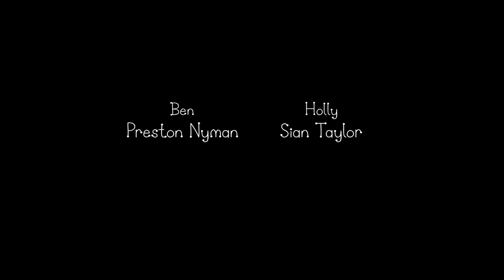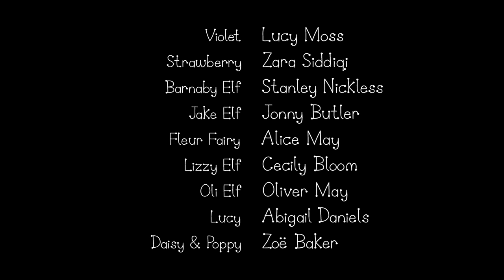Ben and Holly’s Little Kingdom | Museum Madness | Kids Videos